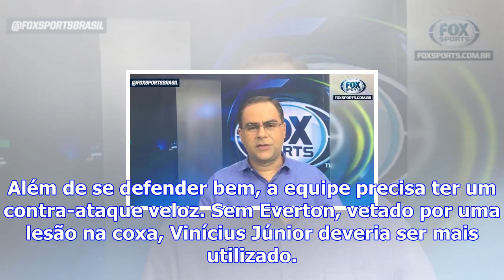Eugênio: flamengo precisa de três zagueiros e vinícius júnior para eliminar o barranquilla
Nesta quinta-feira (30 de novembro), a partir das 21h30, com transmissão do FOX Sports, o Flamengo t...